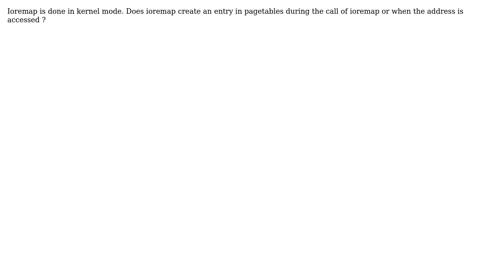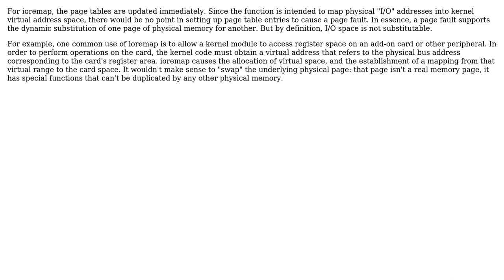Does ioremap require a future page fault